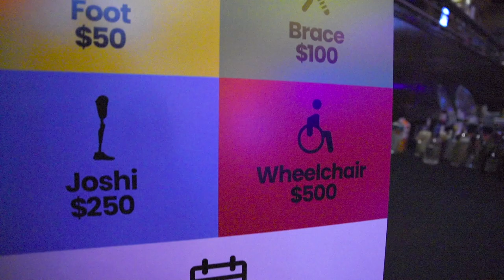PROMO - Phil Robinson at Hard Rock Cafe - Benefit for ALTSO - October 19th, 2023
Phil Robinson has joined the lineup for ALTSO's 20th Annual Rocktoberfest-NYC on Thurs, Oct 19th, at Hard Rock Cafe in Times Square.

This benefit concert will raise money for children with mobility needs throughout the world and will feature 12 acts across 2 stages.
Phil will perform his own acoustic set, and will also be sitting in on harmonica with the classic rock band, The New York Rock Exchange, on the main stage.

- 5 Hours of Music
- 12 Acts Across 2 Stages
- Open Bar
- Dinner
- Aid for children living with disabilities who are in need of mobility aids such as prosthetic limbs, rehabilitative treatment, and wheelchairs

To date, ALTSO has helped give aid to 22,000 children, treating them with free mobility care and raising critical funds to help those who still wait.

1. BUY TICKETS FOR "THURS 10/19 ROCKTOBERFEST-NYC" AT HARD ROCK CAFE:
- At the ticket link below, ON THE CHECK-OUT SCREEN, the field asks, "Who are you rocking out with?*"
- SELECT: Phil Robinson

- Select the button of the donation you want to make: $60, $100, $250, $500, $1,000, $2,500
- NOTE: You may donate OTHER AMOUNTS AS WELL-- once you click on the monetary amount button, you have the option to enter ENY amount in the text field.
- After you enter your credit card information, there is one final 'Additional information' screen--
- ON THE 'ADDITIONAL INFORMATION' SCREEN, the field asks, "My donation is in honor of a Rocktoberfest NYC Band:"
- SELECT: Phil Robinson

THANK YOU for your support of children with mobility needs, everywhere!!

VIDEO CREDITS:

Filmed and Edited by: Louise Lau (Offstage Tunes)
Additional Footage by: James Lane (Hot Indie Media)
Photography by: Daria Huxley
Audio Sweetening by: Stephen Kurpis (Vitruvian Sound NYC)
Title-card Graphic by: Craig O'Neill (Craig O'Neill Design)

Songs Featured:
- Transcendental Cowboy (Acoustic Version) - Phil Robinson
- Fire & Stone (Live at Hard Rock Cafe) - Phil Robinson

Phil Robinson plays: Lee Oskar Harmonicas

About PHIL ROBINSON:

Acoustic rock singer/songwriter Phil Robinson is well-known for his fun stage presence, soulful songwriting and signature harmonica.  (And his Bruce Springsteen obsession!)

About HARD ROCK CAFE:

It started as a craving for some good American grub, a penchant for fun, a zen faith in serendipity, and a passion for rock 'n' roll.

About ALTSO:

A Leg To Stand On (ALTSO) provides free prosthetic limbs, orthotic devices, and appropriately fitted wheelchairs to children in the developing world.

A Leg To Stand On, Inc. is a US Based 501(C)3 EIN 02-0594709 & UK Based Charity 1118048